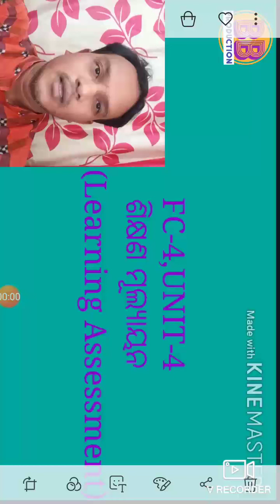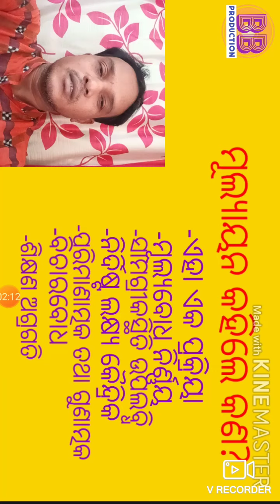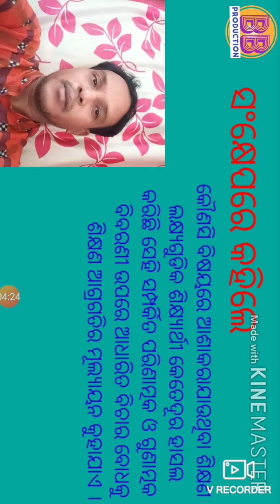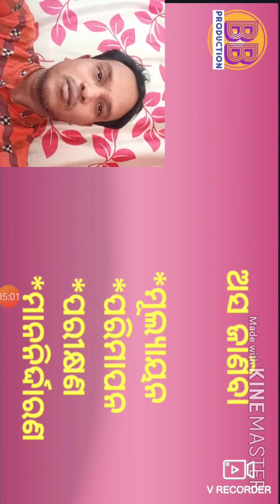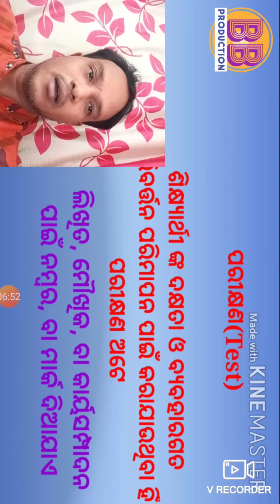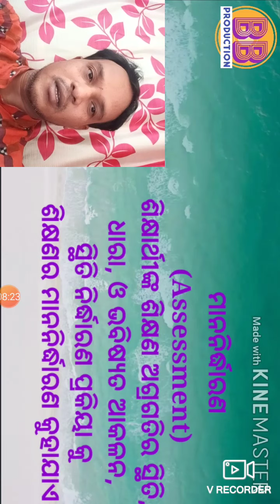FC-4, UNIT-5,EVALUATION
D.El.Ed..1st Year..